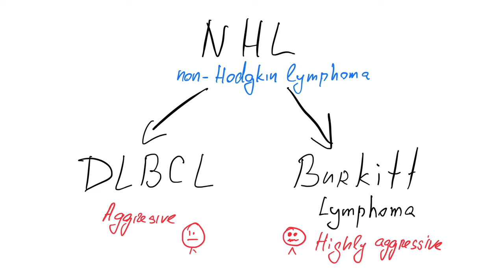Journey Through Stage 4 Diffuse Large B-Cell Lymphoma (DLBCL): My Story and Insights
Hello, I'm Ivan, a 46-year-old living in the Netherlands. Recently diagnosed with Stage 4 Diffuse Large B-Cell Lymphoma (DLBCBL), I've started my treatment journey with R-CHOP chemotherapy. In this video, I share my personal experience, from initial symptoms and diagnosis challenges to the start of my treatment and its effects. This channel is my way of providing information and support to others facing this disease. Remember, I'm not a medical professional, just someone sharing his journey in hopes of helping others.

Please note: While I'm sharing my journey in English to reach a broader audience, so you'll hear a distinct accent in my speech. I do all my best and I believe this adds a unique flavor to my story and hope it brings a more diverse perspective to our discussions. Thank you for your understanding and support as I navigate through this journey in my second language)

In this episode:

00:00 Introduction - Name, Age, Location
00:06 My brief story: The challenges of diagnosing my condition
00:18 Channel Purpose: Sharing Information
00:43 Personal Journey and Non-professional Advice Disclaimer
01:03  Early Symptoms and Diagnostic Process
01:15 The Size of My Tumour
01:18 Difficulties in diagnosis
02:12 Starting R-CHOP chemotherapy: what to expect
02:27 Hair loss
02:41 Weight loss and physical changes
03:05 The Role of Being Informed in Cancer Treatment
04:07 Preview of Upcoming Video Topics
04:57 Conclusion

I'll also talk about my upcoming videos, where I'll discuss the early signs of the disease, details about R-CHOP chemotherapy, its side effects, and the psychological impact of living with lymphoma. Join me on this journey, and let's learn and support each other.